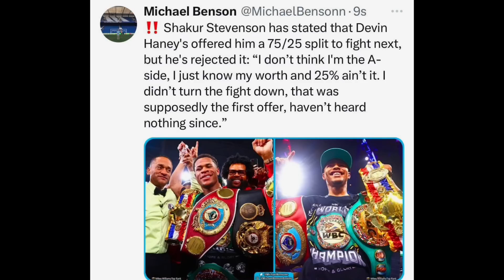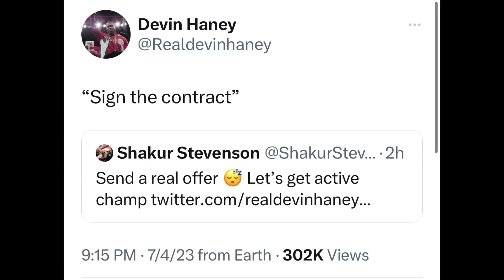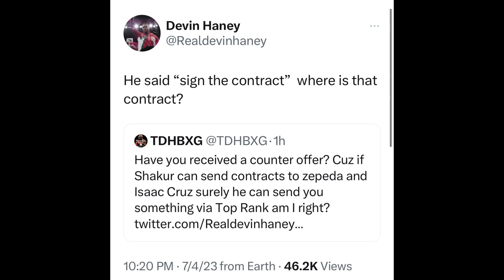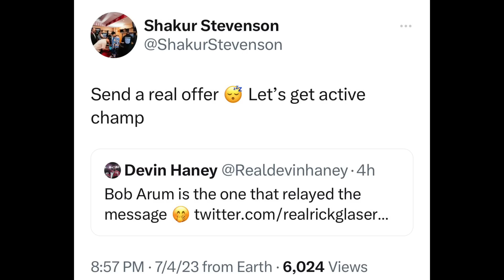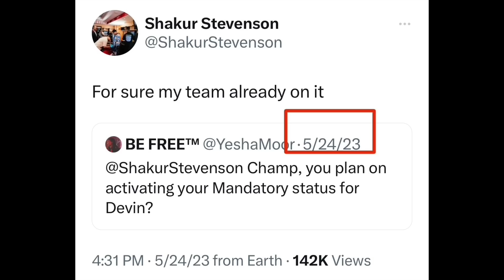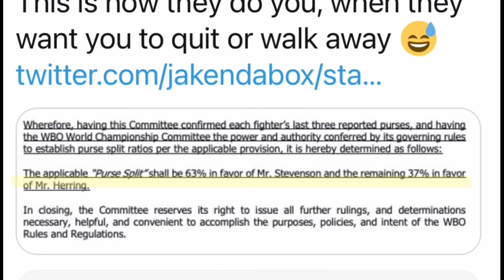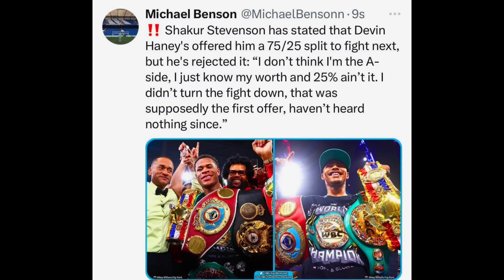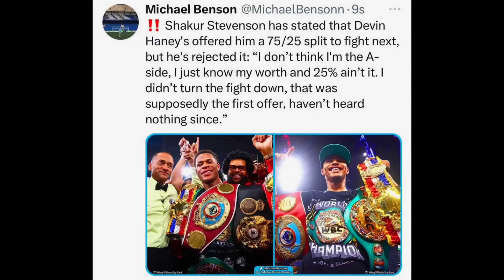Floyd Mayweather Tells Shakur Stevenson to Fight Devin Haney: Gervonta Davis Fight not gone happen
BREAKING NEWS 🥊: Floyd Mayweather Tells Shakur Stevenson to Fight Devin Haney: Gervonta Davis is with us, Fight each other 1st